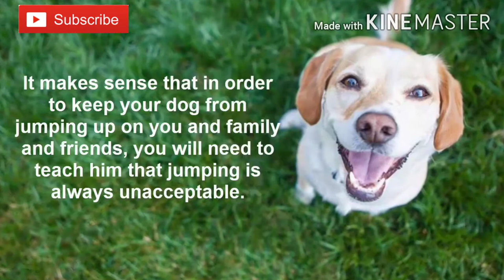🟢 HOW TO TRAIN YOUR DOG TO STOP JUMPING! | PETLOVERS PH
Dog is a man's bestfriend. They can understand their owners gestures. Watch this amazing video of a dog who is being trained by his owner to stop jumping. They look so cute and amazing!

Petlovers ph is the one you are looking for if you wanted to enlighten your mood from watching some cutest and funny videos compilations of pets. If you are a petlover or if maybe you're just fond of watching cutest and funny videos of pets, then this channel is meant for you.

If your see a clip that you own that you did not submit or give consent for use, we have likely received false permissions and would be happy to resolve this for you!

If you wish your pets can be featured in our videos sometimes, don't hesitate to send it to us. Please send us your video! More details in the "ABOUT" section of our channel👆